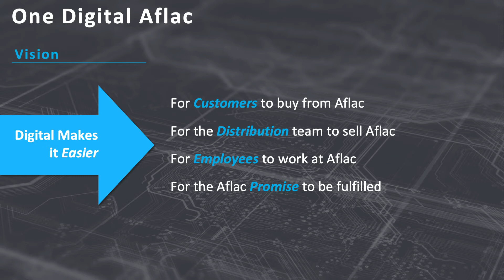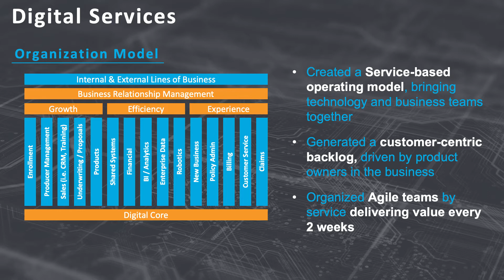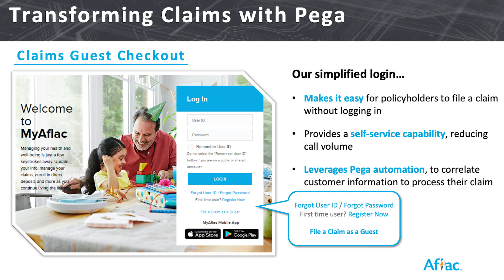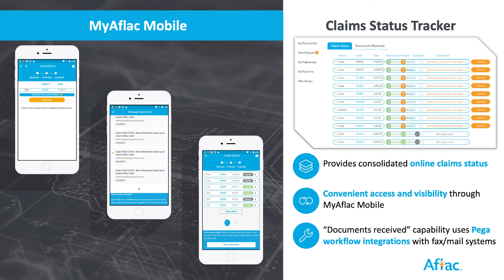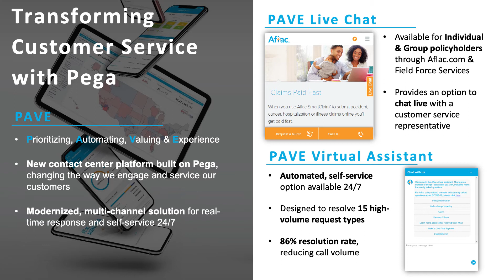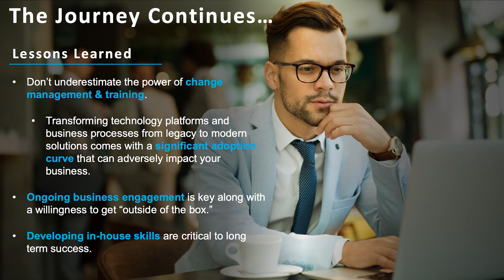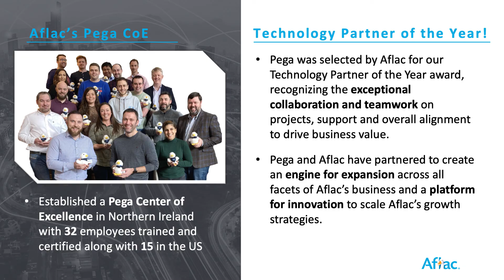Aflac keynote at PegaWorld iNspire 2020: One Digital Aflac: A Digital Transformation Journey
Across the globe, traditional companies from all industries are racing to become more digitally enabled in order to provide the best customer experiences – supported by the most efficient operations. But what does that entail and how can a non-IT company transform to become an industry leader in digital services? A few years ago, many doubted that a company as complex as Aflac could pay claims in one day. The relationship between their business and IT was too fractured, the systems from the 1970s too brittle, and the organization too siloed. Come hear Rich Gilbert, Chief Digital and Information Officer at Aflac, speak about his organization’s rich history and journey to become a leader in digital transformation. You’ll hear about the challenges and triumphs of what it takes to build a new, strategic platform that is truly designed to support and empower current and future business operations.